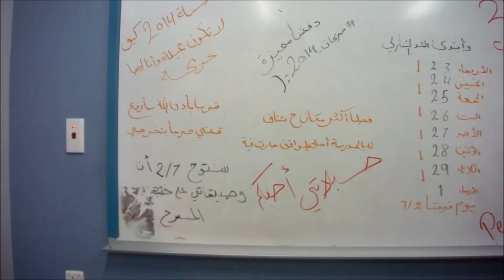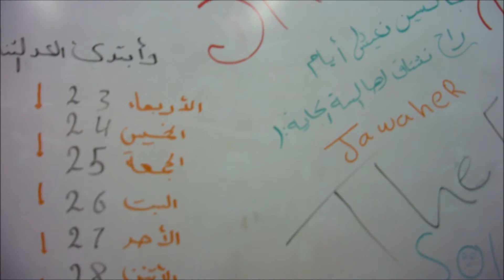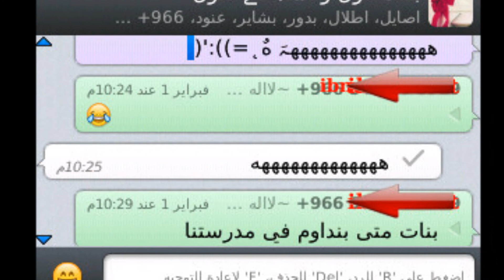تخرج ثالث أدبي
1434 / 1435هـ
اصايل بنت سالم بن مسعود البشرى
اطلال بنت رزيق بن مسعود البشري
بدور بنت على بن عالي البشري الحربي
بشاير بنت حسين بن عطية الله البشري
جواهر بنت جبر بن حماد المعبدي
سارة بنت نفاع بن نافع البشرى
سعوده بنت حتيرش بن لافي المعبدي
عهود بنت عبد الله بن نائف البلادى الحربي
غاليه بنت هويدي بن مرعي المعبدي الحربي
مريم بنت جابر ابن محمد الحجرى الحربى
ملاك بنت عطيه الله بن محمد البشري الحربي
وداد بنت عويض بن علي البشري